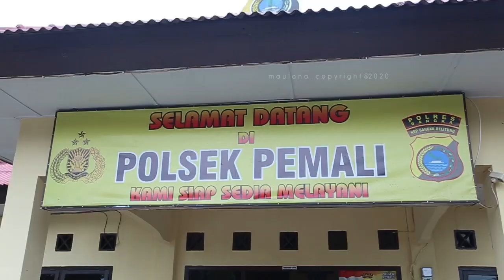POLSEK PEMALI BERHASIL RINGKUS KOMPLOTAN PENCURI BOBOL RUMAH DI BANGKA INDUK BANGKA BELITUNG